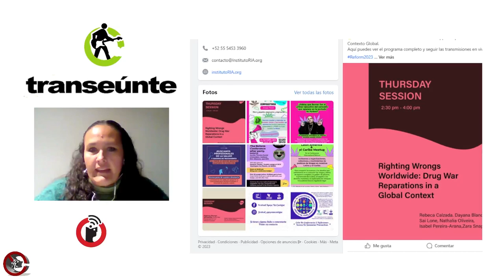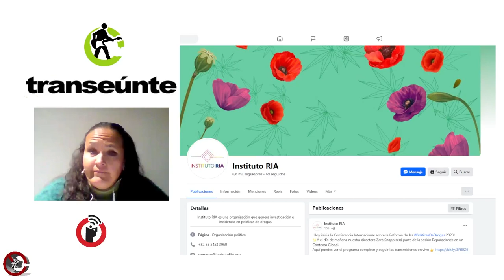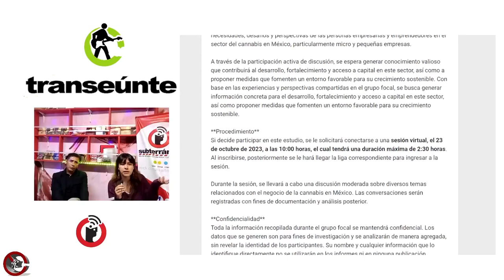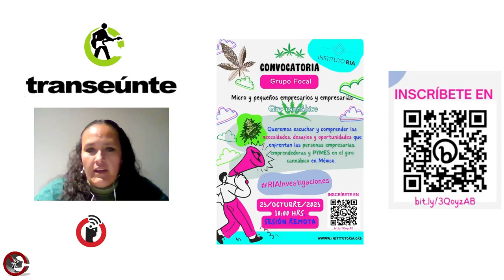Grupo focal de emprendimiento cannábico: Adelaida Martinez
Puebla, Puebla; 19 de octubre 2023.

El Instituto RIA lleva a cabo un proceso de investigación para conocer el ecosistema de la industria emergente de la planta. Adelaida esta a cargo del proyecto que busca mostrar un panorama desconocido en México.